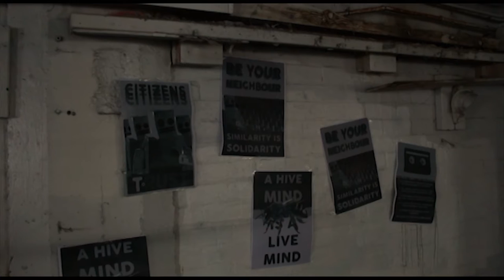Paolo Nutini Iron Sky Sharn Konet Reitsma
A Music Video made in 2015 for Year 11 Media Studies at Western Springs College.